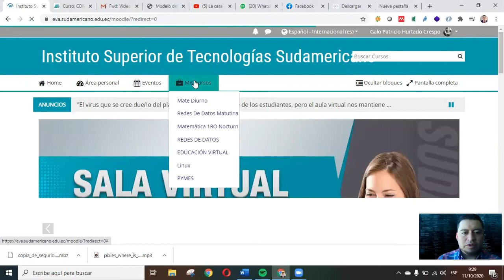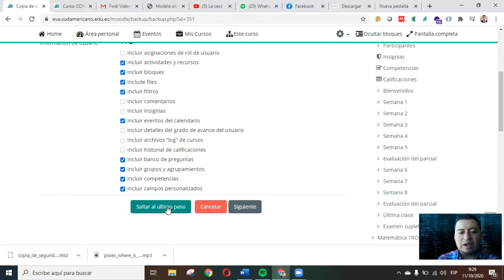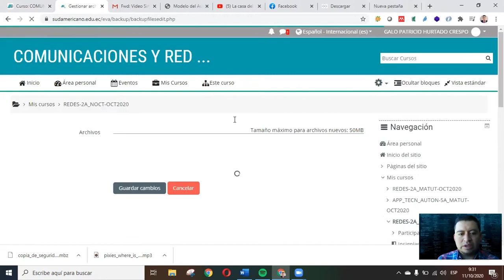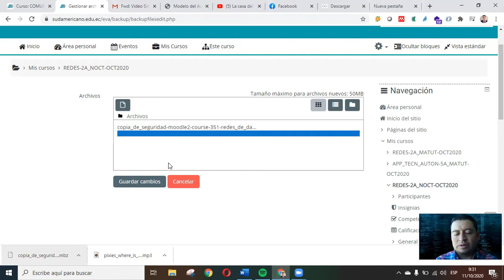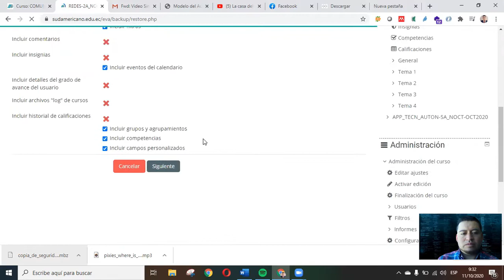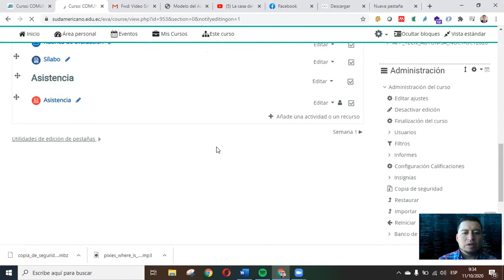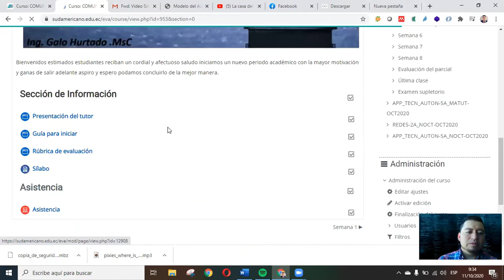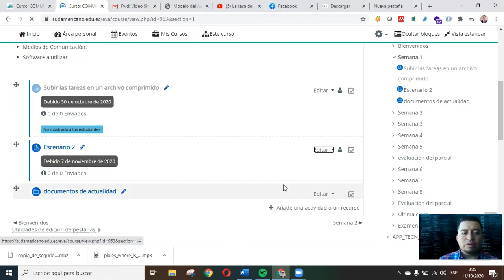COPIAS DE SEGURIDAD